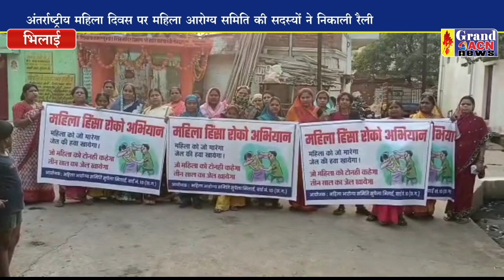महिला दिवस जागरूकता रैली